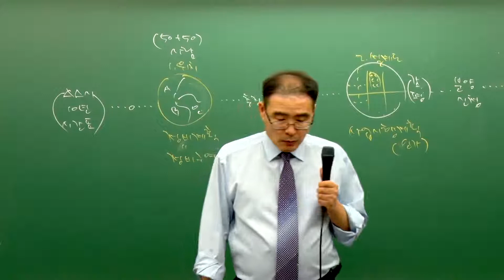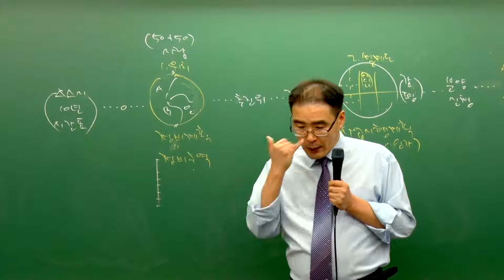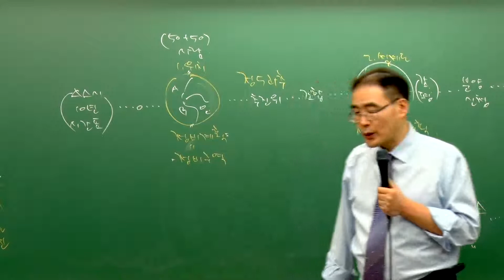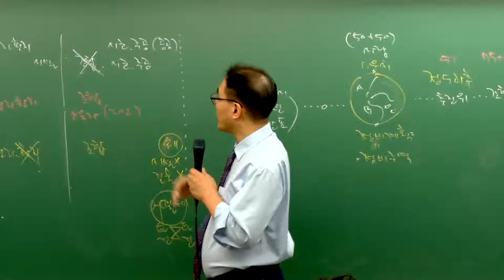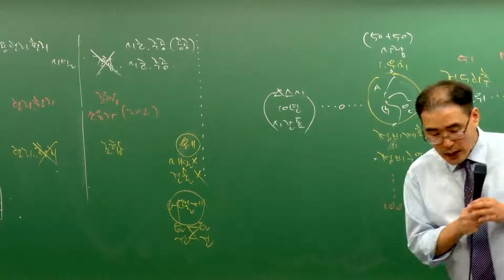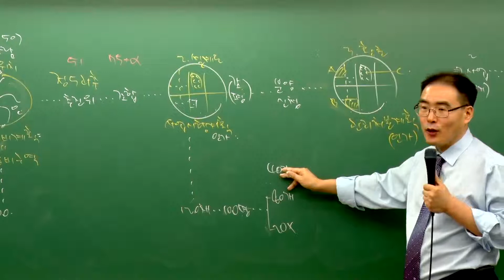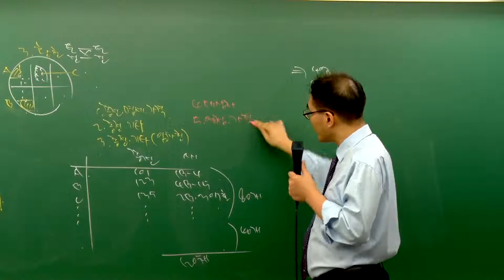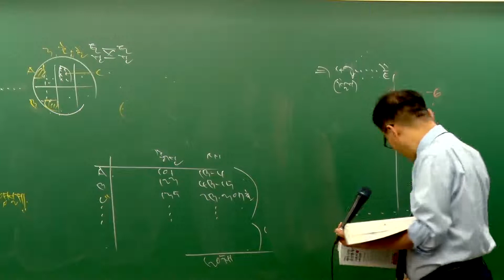[에듀나인] 부동산공법 [기초이론 이환재 18강 기본계획의 수립 및 정비구역의 지정(p.334~)] - 공인중개사 자격증 시험 무료 동영상 강의